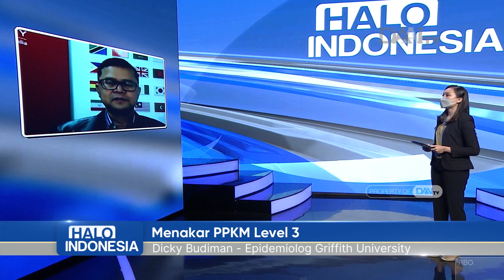Menakar PPKM Level 3 (Part 2)